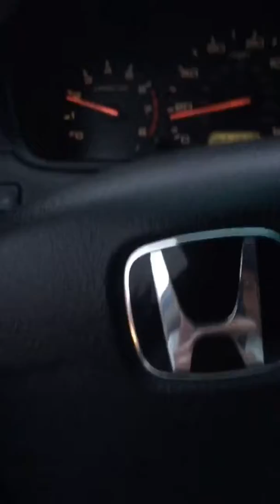Tidbits IV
still in hotel but looking for something more permanent,
tomorrow more funds clear ...